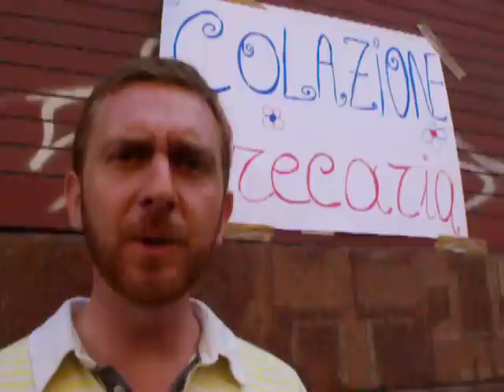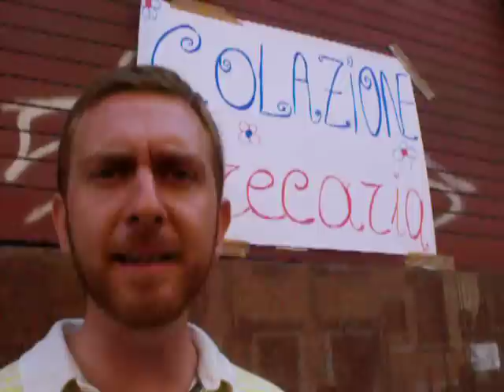5 settembre 2009 I precari in occupazione al CSA di Roma offrono a tutti una "colazione precaria"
5 settembre 2009 - I precari in occupazione al CSA di Roma offrono a tutti una "colazione precaria". Il prof. Carlo Seravalli spiega le motivazioni della protesta e invita tutti il 7 settembre per manifestare la propria opposizione alla scuola della Gelmini, una scuola senza qualità, ai tagli all'istruzione pubblica, alla disoccupazione di tanti insegnanti, per smascherare le bugie di questo governo. Continua la protesta dei precari in tutta Italia: insieme, dal basso, autoconvocati, oltre le logiche partitiche e sindalicali.